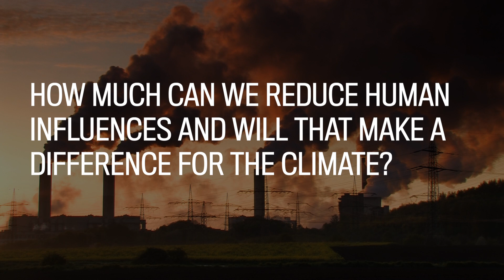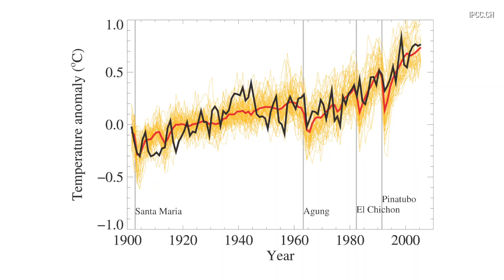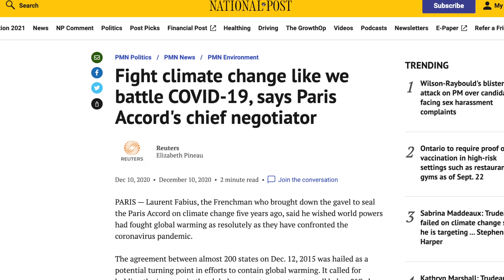Steven Koonin's controversial climate contentions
Author Steven Koonin on the world's climate response.